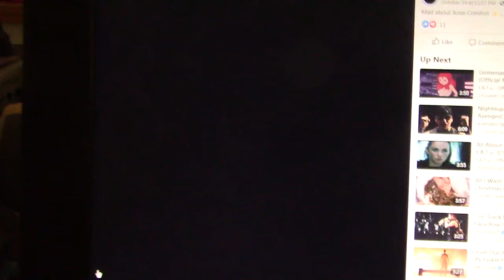Sexy Model 79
grey half top & leggings